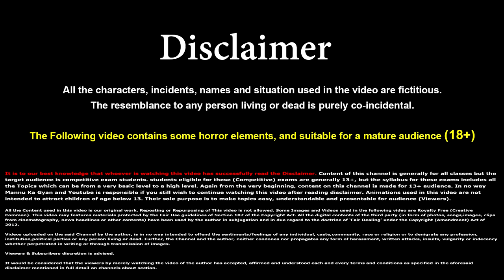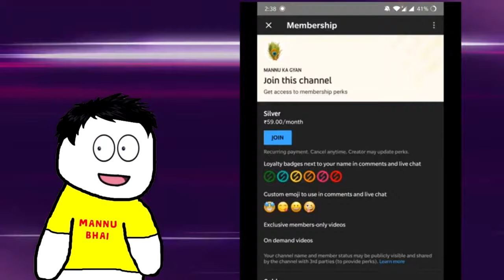Class 7 Hindi Chapter 17 - वीर कुवँर सिंह | वसंत | Veer Kunwar Singh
2.Gravity Car (Runs on wall and roofs)

✔️  class 7 Veer Kunwar Singh
✔️  Class 7 Hindi Chapter 17
✔️  Veer Kunwar Singh animated
✔️  Veer Kunwar Singh summary
✔️  Class 7 Hindi Chapter 17 Explanation | Veer Kunwar Singh Explanation | Class 7 Hindi